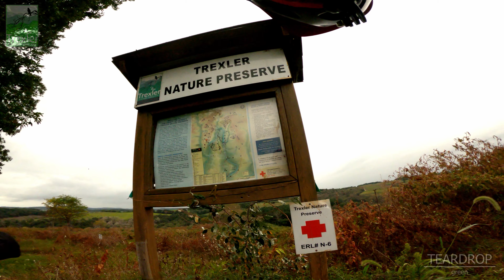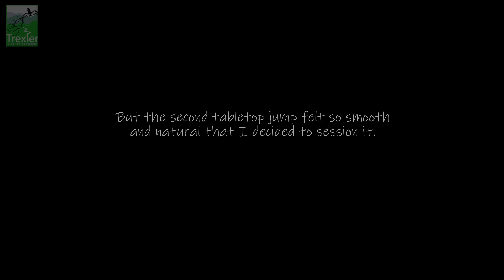Trexler Nature Preserve - First Visit In 2 Years! Part 2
Trexler Nature Preserve in Schnecksville, PA. September 1st, 2020 - Part 2 of jump line progression. And yes, I started off-season work early. I had only been to Trexler once, back in 2018, before they built the jump line (2019). For the past year my focus has been on progressing my jumping skills. It's what I enjoy far more than tech or going insanely fast into a tree. After spending a season doing downhill at Blue Mountain (Palmerton, PA), Trex's jump line is super smooth & won't tear you apart if you fall. I call it falling at Trex, crashing at Blue. Trex's jump line is a great place to session as you can go down the line, then back up again in about 10 minutes per cycle. I like the cardio & I progress better when I get comfortable with a trail. The goal is to get my timing, body position & balance adjustment coming off lips down so well that it will make me a better rider at other locations, like Mountain Creek (NJ). I'm also working on boosting.
Road closure 0:00, Jump Line (JL) Run 3 (start at kiosk 4) 0:10, JL R3 0:36, Camera Obstructa 1:53, JL R4 2:19 getting faster, tired? 2:43, comments after R3 3:51, JL R5 4:25 cleared table for 1st time, then cased a smaller jump... 5:07, better speed 5:17, need directions? 5:47, stable genius w big brain 6:47, JL R6 7:17, JL R7 9:39, fast run 7 10:34, Hello Kitty 11:22, changed my mind 12:20, session 2nd table (side views) 12:45, last run on 2nd table POV 15:36, back on Brian's Trail to car 15:55, actual speed 16:07, S curves 16:50